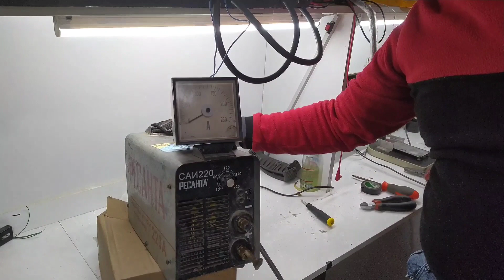РЕСАНТА САИ 220 Chiqish To'klarini Ko'ramiz⚡⚡⚡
РЕСАНТА САИ 220